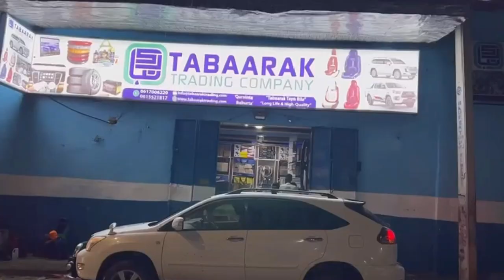MCH-kii Waaxda Taleex ee degmada Hodan oo la bur buriyay, la sheegayna in loo boobayo ganacsato.